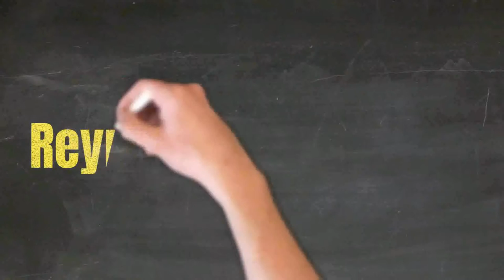TONY HAWK'S PRO SKATER 1 + 2 (NINTENDO SWITCH) | FIRST IMPRESSION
Nah nah nah, buat para gamer senior yang sempet ngerasain jaman nya PS1 kemungkinan tau atau bahkan pernah memainkan game ini, THPS 1 dan THPS 2. Kali ini di release ulang dalam bentuk bundling untuk berbagai console seperti Nintendo Switch maupun PS4 yah.

Menurut gw game ini layak dibeli sih baik buat yang mau bernostalgia dengan game jaman PS1 bahkan bagi pemain baru sekalipun yang belum pernah memainkan game dengan genre ini.

Silahkan disimak video nya guys...